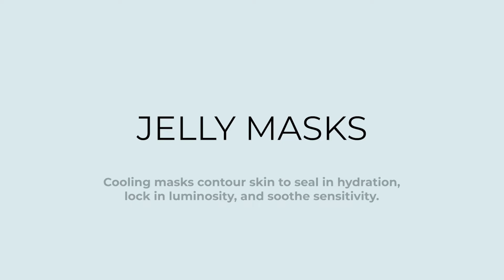NEW Jelly Masks!